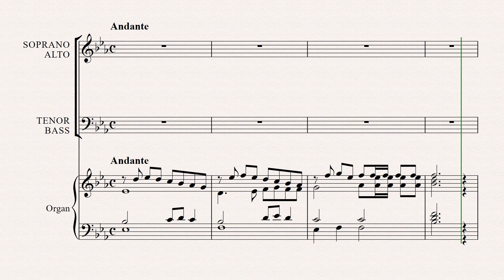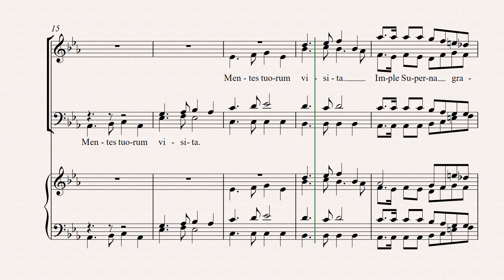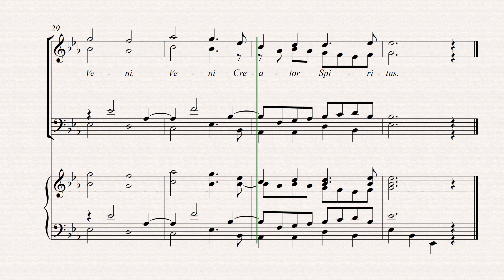S. Varalonga - Veni creator spiritus (Choral 4 voices)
Sérgio Varalonga - Veni creator spiritus (Choral 4 voices)